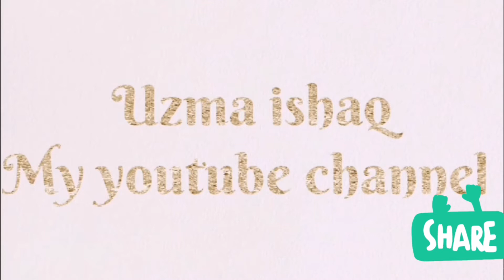Kunafa Recipe!! Arabian Style Kunafa|| without Oven, Kunafa Creamy Recipe by uzma ishaq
Kunafa Recipe! Arabian Style Kunafa, Kunafa Cream Recipe by uzma ishaq

Umeed karti ho apko meri Arabian Style Kunafa ki Recipe passand aye gi ¦¦¦